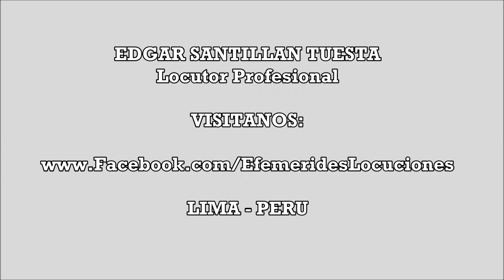ACTOR PAUL WALKER (1973 - 2013)